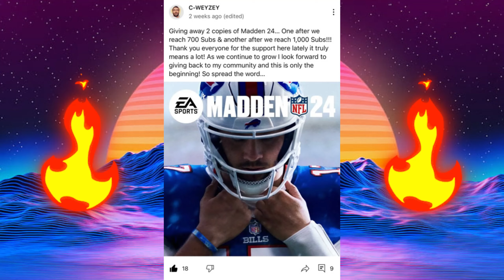Madden 24 Cowboys Franchise S1 Ep.1